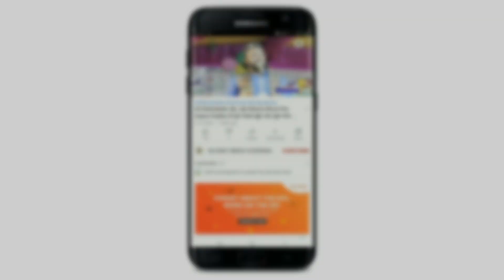खीचडा मलीदा खूब पकाना 🤔 Muharram 2024 | अब मचेगा धूम | Mumtaz Atif Jharkhand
खीचडा मलीदा खूब पकाना 🤔 Muharram 2023 | अब मचेगा धूम | Mumtaz Atif Jharkhand |